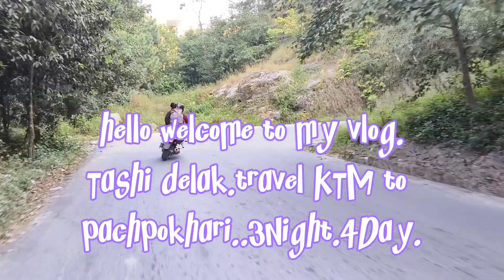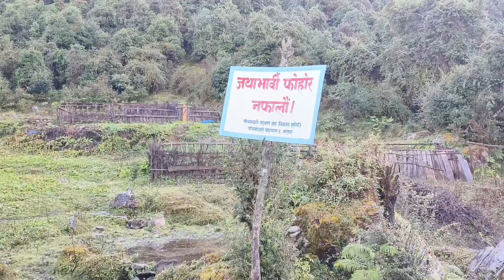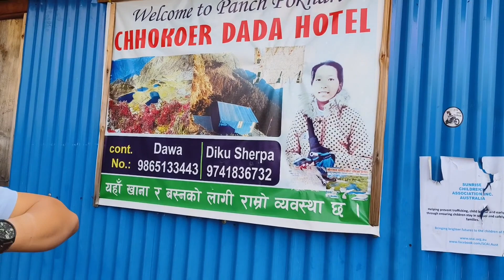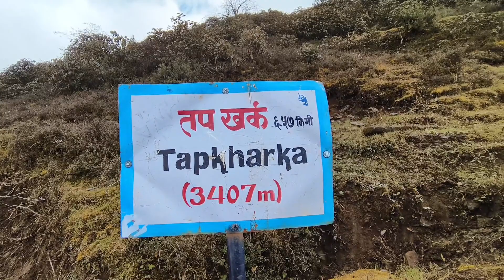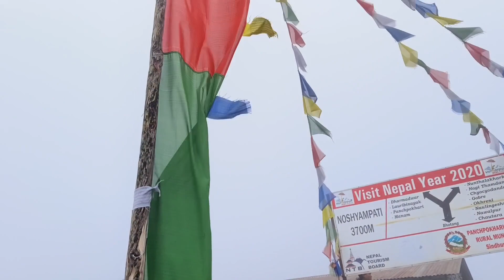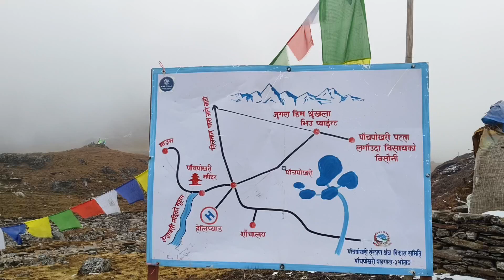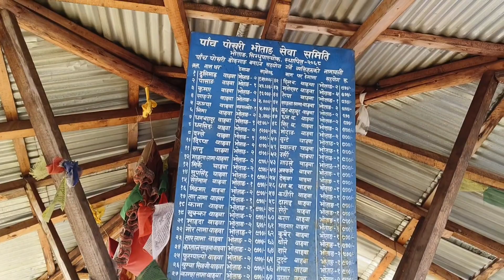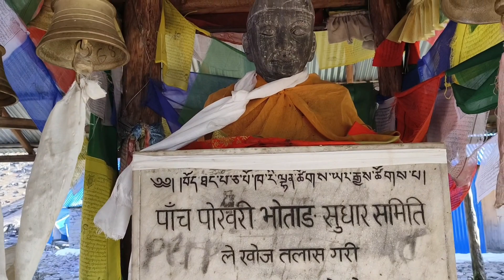KTM to Pachpokhari..😱 3night.4day..treking..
it is beautiful and trekking to Pachpokhari..